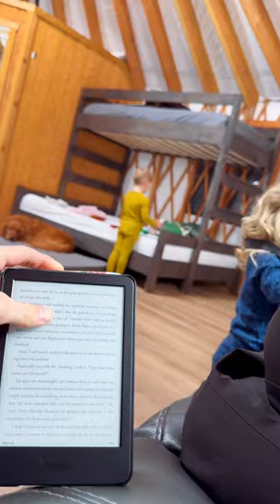Hiked 3 miles in to this winter yurt with kids